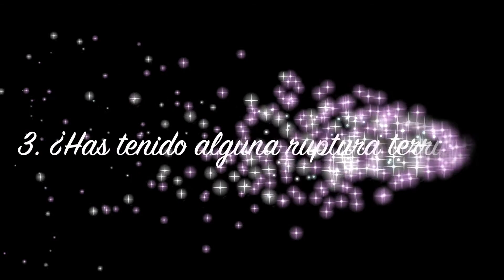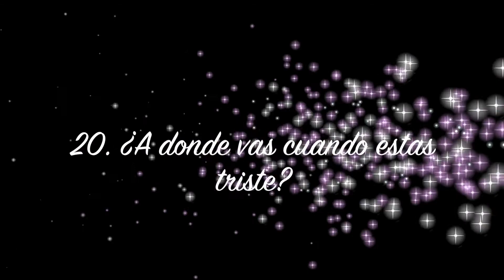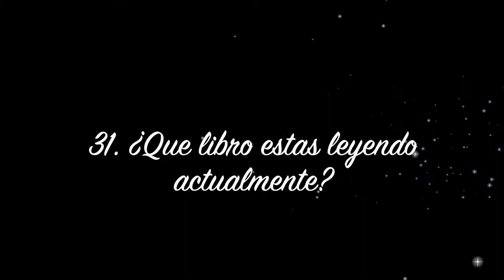Tmi Tag, Demasiada información - KATHY GAMEZ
Sobre este video:
Demasiada información!

Mi twitter: @kathygamez

FTC- Todos los comentarios de mis videos son opinión propia y sincera. En caso de recibir compensación por algún review de productos se los haré saber.

"maquillaje paso a paso","como maquillarse correctamente", "makeup tutorial","Maquillaje colombiano", "Cosmeticos colombianos"

El canal de kathy gámez por Kathy Gámez se encuentra bajo una Licencia Creative Commons Atribución-NoComercial-SinDerivadas 3.0 Unported.